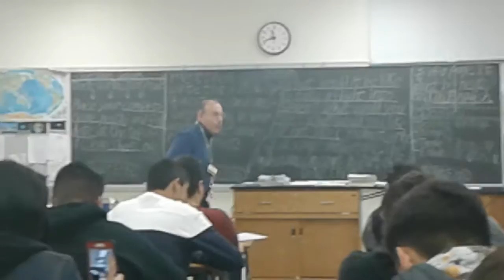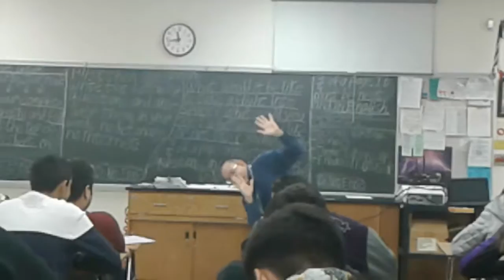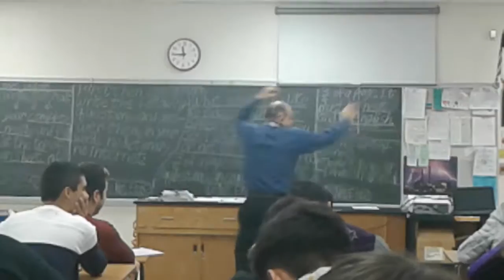Mr Davis the best science teacher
In El Paso, Texas, at Franklin high school, he is the earth and space teacher.